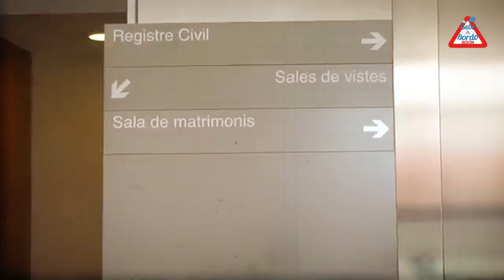Consejos prácticos para la llegada a casa del bebé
La llegada a casa de un nuevo miembro en la familia requiere ciertos preparativos. En este video Happy Ohana y su pareja nos hablan de cómo fue la llegada a casa de su pequeño Gael, cuáles fueron sus errores como padres primerizos y qué recomendaciones darían a futuros papis.